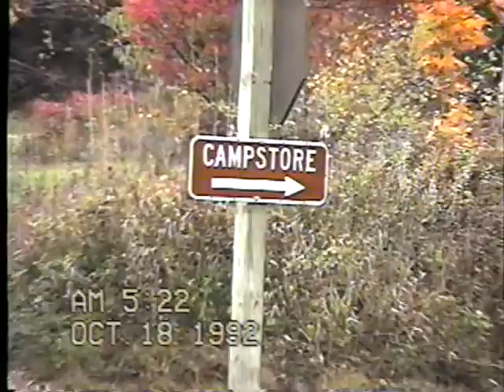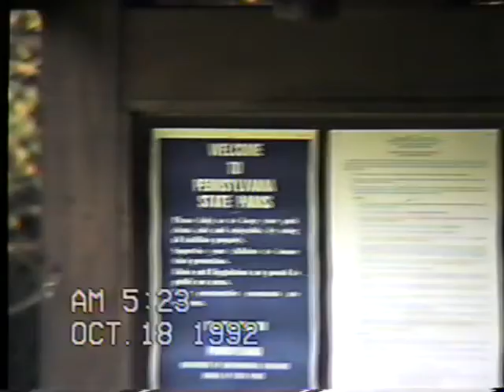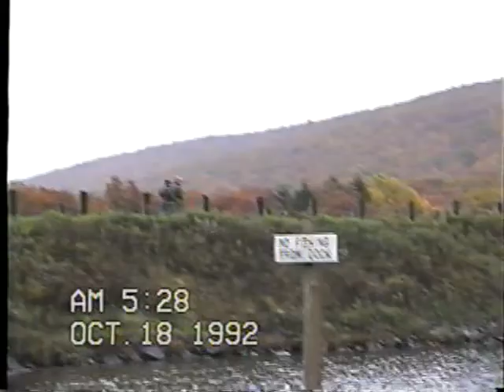Visiting a Lake - Childhood Clipperoni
wooooooo